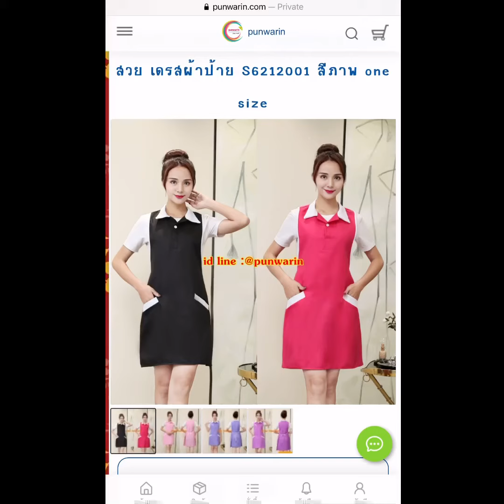รีวิวชุดพนักงานนวดสปา ชุดพนักงานเสริมสวย รหัส S6212001 | PunwarinUniform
รีวิวชุดพนักงานนวดสปา,ชุดพนักงานเสริมสวย

✅เก็บรีวิวจ้า รีวิวสินค้า ✳️ช้อปร้านเรามีรีวิวให้ดู
✅ชุดพนักงานนวดสปา

1.ร้านจำหน่ายชุดยูนิฟอร์มนำเข้า และสั่งผลิตคัทติ้ง เว็บร้านค้า
และติดตามเพจ "ชุดยูนิฟอร์มทุกองค์กรนำเข้าและสั่งผลิตคัทติ้ง" ได้ที่

2.ชุดหมอ ชุดสครับ ติดตามเพิจ "ชุดสครับ ชุดโออาร์ By Punwarin" ได้ที่

3.คุณๆ ชอบเที่ยว ติดตามเพจท่องเที่ยว "ว่างเที่ยวไปเรื่อย" ได้ที่

4.คุณๆ ชอบทานไตปลาแห้ง ติดตามเพจ "กลมกลิ้ง 555" ได้ที่

🦊IG ร้านค้า :punwarin2512
🦊IG ส่วนตัว :punwarin_5395